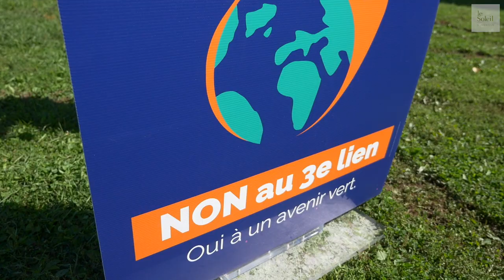Municipales 2021: le thème des transports s’impose à Québec au jour un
JEAN-FRANÇOIS NÉRON
Le Soleil
Article réservé aux abonnés
Le thème des transports s’est imposé au jour an des élections municipales à Québec. Pendant que Québec 21 mise sur son projet de métro léger VALSE, Transition Québec souhaite rallier le vote contre le troisième lien.